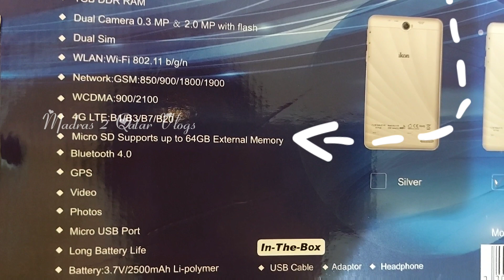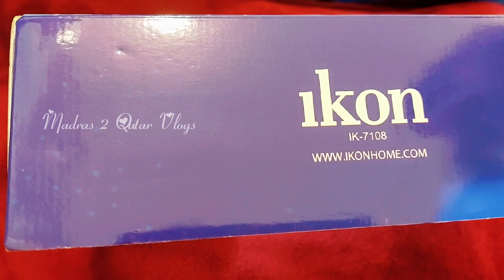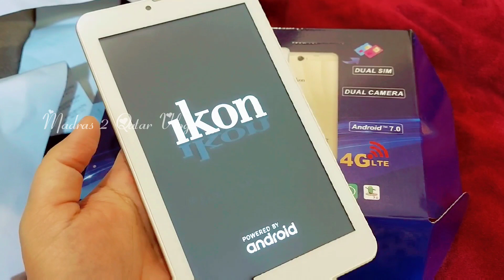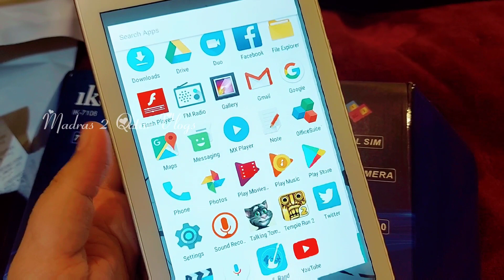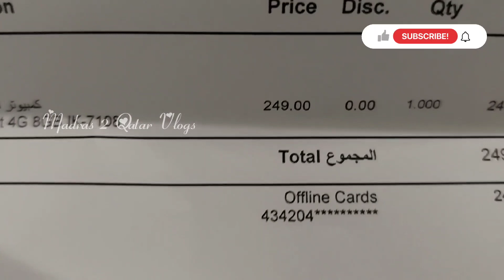Unboxing IK ‐ 7108 Tablet || IKON 7108 7" LTE TABLET PC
Unboxing IK ‐ 7108 Tablet || IKON 7108 7" LTE TABLET PC with price || lulu Hypermarket ikon tablet